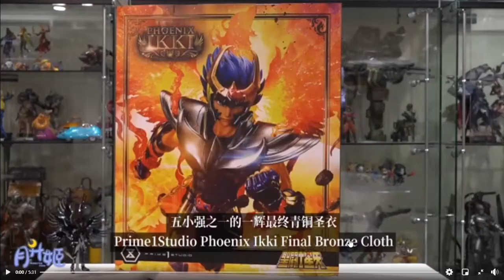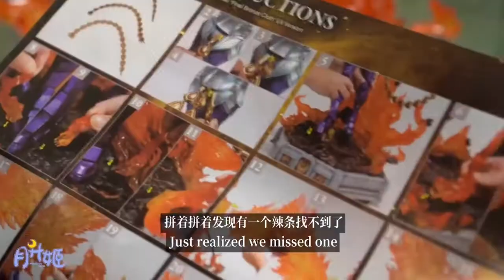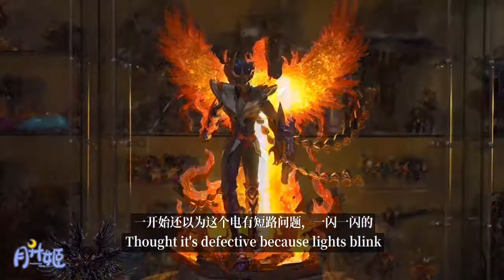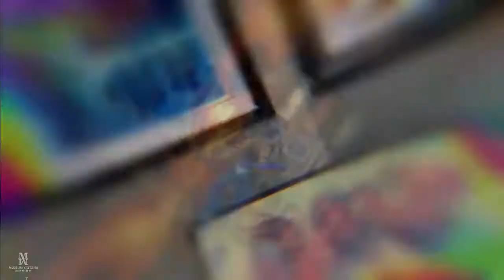Ikki de Fénix Saint cloth Myth Toys subtitulo Español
altamente recomendada.